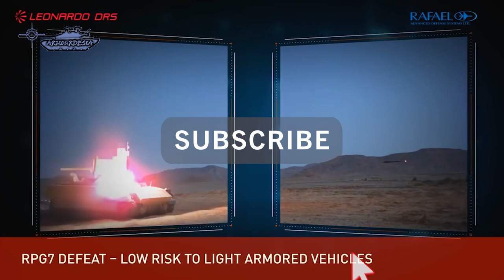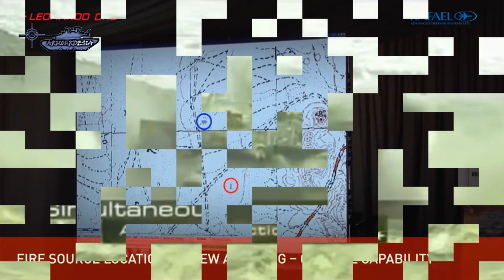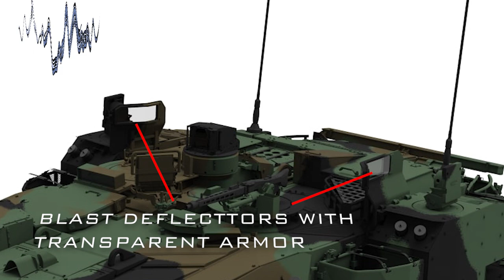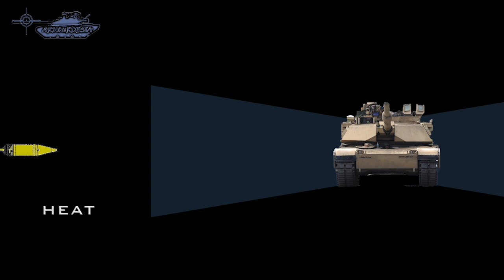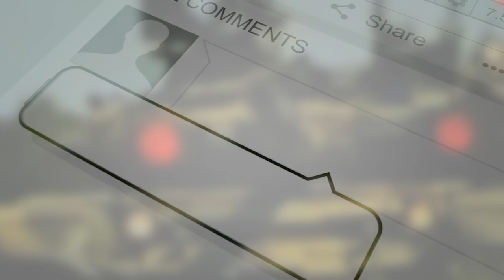Trophy Active Protection System for Leopard 2 Tank | Hard kill APS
German Federal Office of Bundeswehr Equipment, Information Technology and In-Service Support (BAAINBw) has signed a government-to-government agreement with Israel to equip its Leopard 2 Main Battle Tanks Rafael’s Trophy Hard kill Active Protection Systems (APS).
        The trophy active protection system is a military hard kill APS designed by Rafael Advanced Defense Systems Ltd., to protect vehicles from ATGMs, RPGs, anti-tank rockets, and tank HEAT rounds. A small number of explosively formed projectiles destroy incoming threats before they hit the vehicle. Its principal purpose is to supplement the armor of light and heavily armored fighting vehicles. Developed by Rafael Advanced Defense Systems Ltd. of Israel and currently fielding over 1,000 systems to all major Israeli ground combat platforms (Merkava Mark 3 & 4 and Namer APCs), as well as U.S. Abrams M1A1/2, and tested on the Stryker APCs and Bradley AFVs.
             Avery Alexander
Defense & Security News Web TV